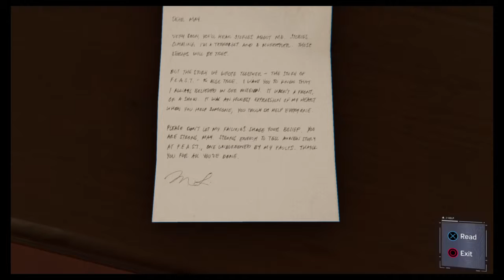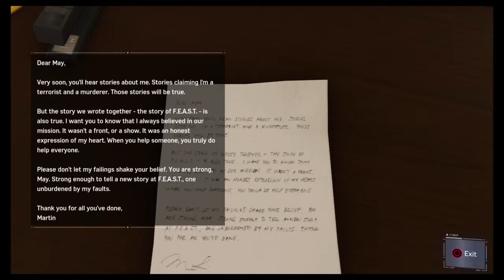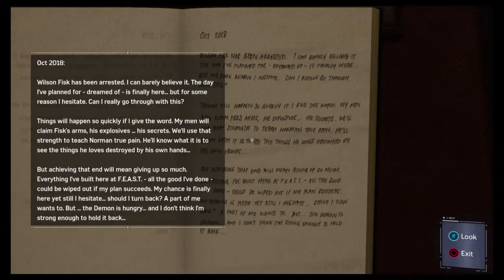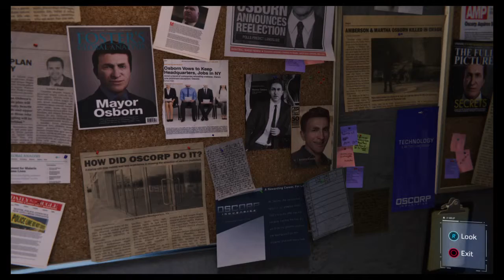LET'S PLAY / MARVEL'S SPIDER-MAN PS4!! - Part #7